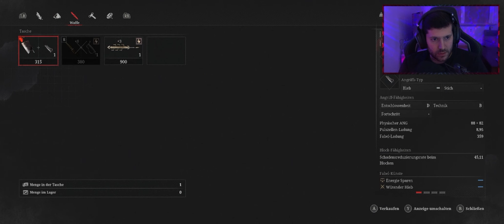LIES OF P - FRANKFURT HBF | LET'S PLAY